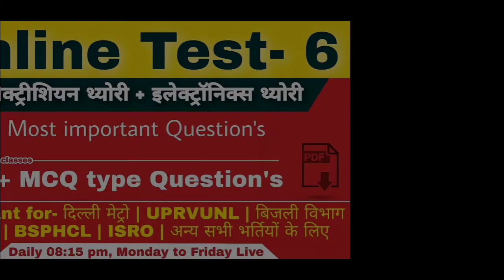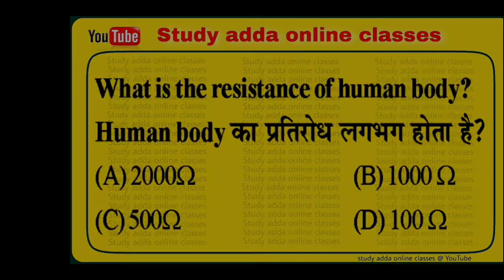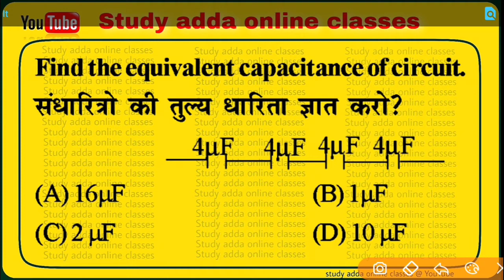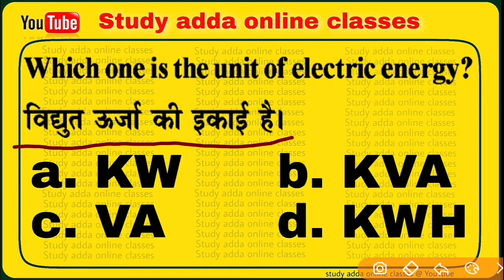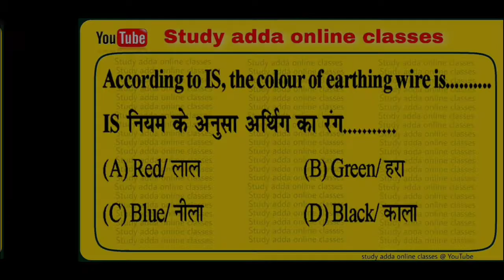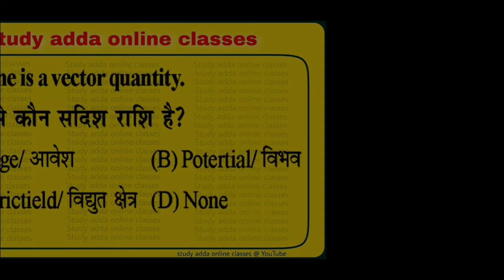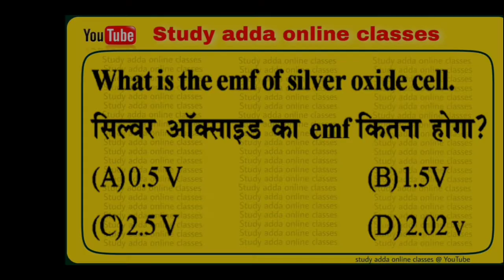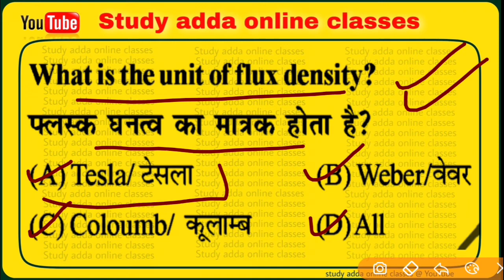इलेक्ट्रीशियन व इलेक्ट्रॉनिक्स थ्योरी Online Tast Electrician & Electronics 6600+ MCQ | UPPCL, DMRC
इलेक्ट्रिकल  व इलेक्ट्रॉनिक्स थ्योरी Online Tast 1
Electrical & Electronics 6600+ MCQ
for- UPPCLTG2 , NMRC, TechnicalHelper, DMRC , Railway, all competitive exams

👉 Join now Study adda online classes